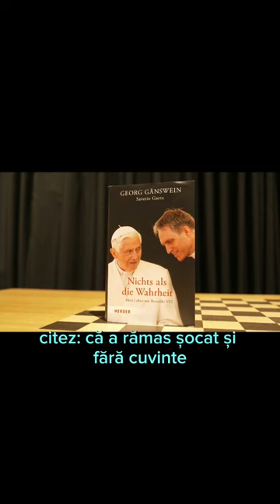Georg Ganswein, un carismatic confident al papei Benedict al 16-lea, dar nu pe placul lui Francisc.